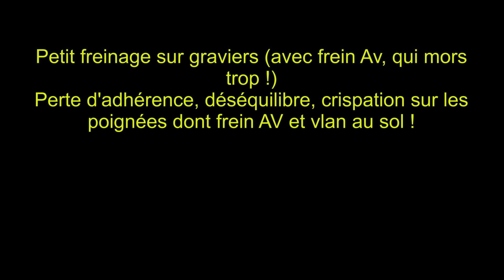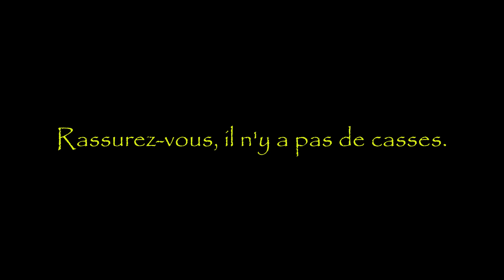chute 02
Présentation d'une glissade à petite vitesse lors d'un arrêt provoqué par l'utilisation du frein avant et de la crispation des mains au guidon incluant le frein avant, qui a bloqué la roue.